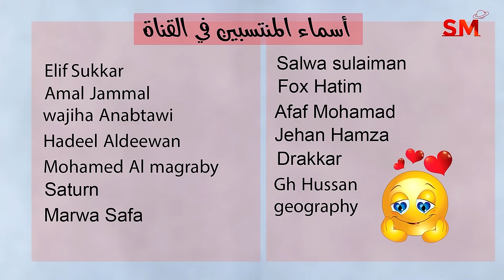توقعات الأبراج اليوم الأحد 31 كانون الأول ديسمبر 2023 سعيد مناع